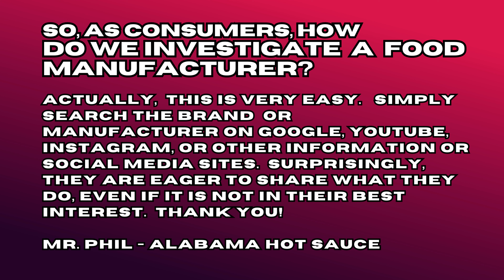Food Safety Practices Around the World - Investigate Before You Buy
While many of us have strong reservations about regulation by government agencies, the USDA and the FDA provide guidelines that give us some assurance that our food supply is safe.  While the regulations are burdensome for food manufacturers, I would readily admit that those regulations, when followed correctly, result in a population of food that we can rely on as consumers.  Unfortunately, like any regulations, they can be applied improperly, or simply ignored by unethical manufacturers.  But the question is important - is regulation of FOREIGN food manufacturers adequate?

Importers of foreign manufactured for must make sure that their suppliers are following good manufacturing practices.  IN ALMOST ALL CASES, this system of self-certification, with assistance from the FDA,  Unfortunately, local standards in some countries, especially third-world countries, may be very relaxed compared to those in the United States.  In this video, I discuss a video that is getting considerable play on social media, and a simple view of this footage is enough to give many people pause.  Join me as I discuss this particular video and talk about our responsibility as consumers to investigate the foods we purchase in the International Isle of our grocery store.

I love to provide content that will entertain and inform my viewers.  I would greatly appreciate it if you would take the time to give this video a THUMB UP if you enjoyed it.  If not, I even welcome a THUMBS DOWN so I will know I need to make improvements.

📌 I also love COMMENTS and QUESTIONS about hot sauce, this video, or future videos you might like to see.  Take a moment and tell me what you think.

📌I WANT YOU AS A REGULAR!  I would love to have you as a regular visitor to my YouTube channel.

📌 ALABAMA HOT SAUCE WEBSITE.  You can visit Alabama Hot Sauce online to read more about my little hot sauce company.  Learn more about how I develop the recipes and make the sauce, including the skills and techniques used to do it right.  Also, you can do a little shopping while you are there!

KEY MOMENTS/CHAPTERS
00:00 Video Abstract
00:57 Introduction
01:30 Overview of FDA Requirements
02:45 FDA and Foreign Food Importers
03:46 The Subject Video Evidence
06:19 Food on the Floor!
07:15 Beautiful Product, But With a Secret!
07:49 What is YOUR Reaction?
08:25 Thank You - Subscribe, Thumbs Up, Ring That Bell!
08:48 How YOU Can Investigate Foods
09:14 The End  (Screen)